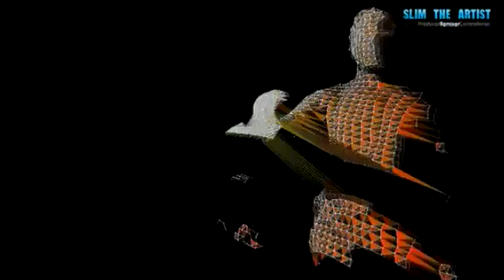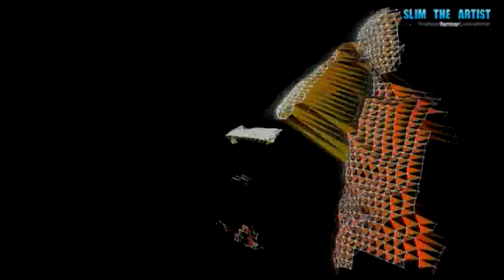Live Mix Show / Kinect